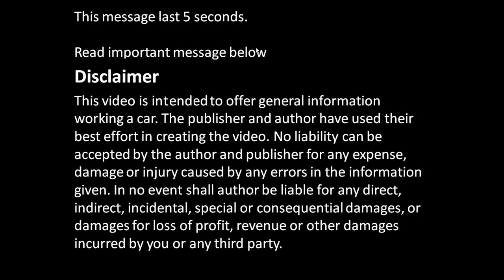How BMW is Better car then Volkswagen